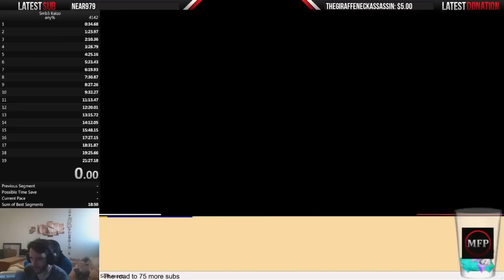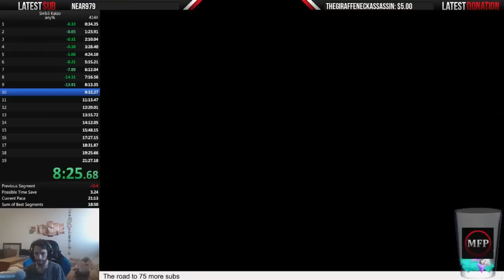Kaizo smb3 FORMER world record 20:19!!!!!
Yeah guys we finally did it!